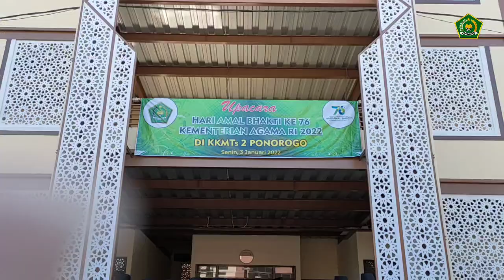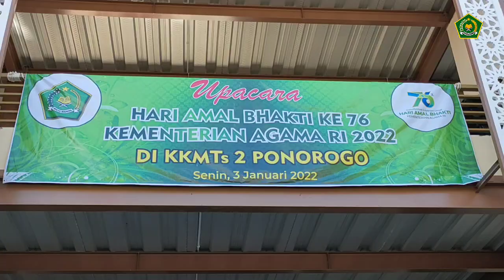HAB ke 76 Kemenag RI 2022 di KKMTs 2 Ponorogo//Ponpes Al Iman Ponorogo